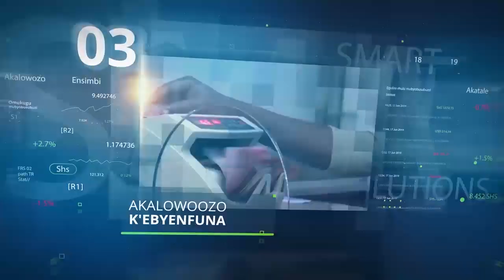Ensimbi n'emirimu: Engeri eby'obusubuuzi gyebitambulamu ensangi zino. AA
Omumbejja Leillah Ndagire